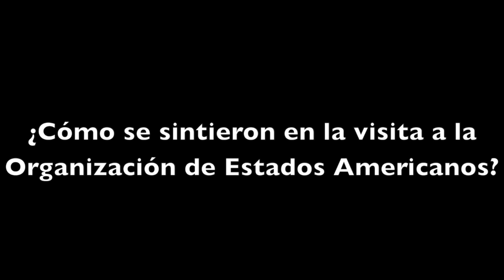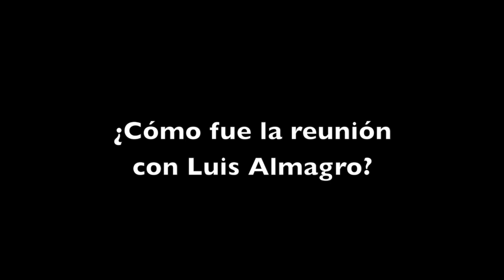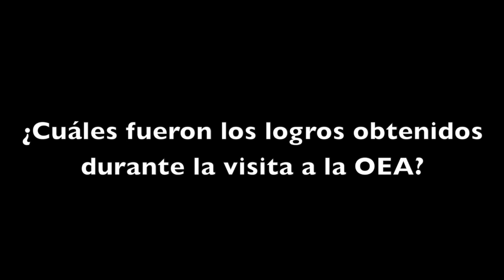Lo que no sabías de la reunión entre la Coalición Universitaria y Luis Almagro, OEA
victor cuadras •coalicion universitaria • luis almagro •oea • crisis nicaragua • nicaragua • estados unidos •

Apartando el protocolo y la diplomacia, el joven Víctor Cuadras contó su experiencia durante la gira en Estados Unidos, en la cual tuvo la oportunidad de reunirse con Luis Almagro, secretario general de la Organización de Estados Americanos (OEA).